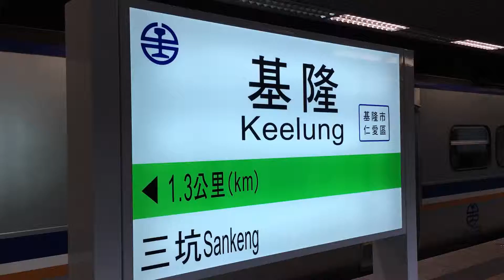20160502_基隆車站